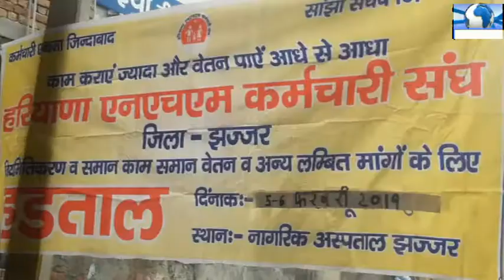हरियाणा NHM कर्मचारी संघ के कर्मचारी अपनी लंबित पड़ी मांगो को लिए दो दिवसीय हड़ताल पर बैठे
झज्जर से संजना छाबड़ा के साथ संजय थराण की रिपोर्ट हर न्यूज़ हरियाणा